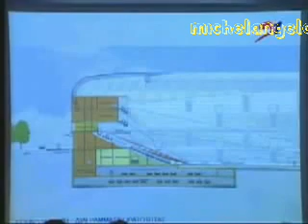ΤΟ 2005 ΕΛΕΓΕ...ΤΟ 2017 ΤΟ ΕΚΑΝΕ!!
ΓΗΠΕΔΟ ΣΤΗ ΝΕΑ ΦΙΛΑΔΕΛΦΕΙΑ!!